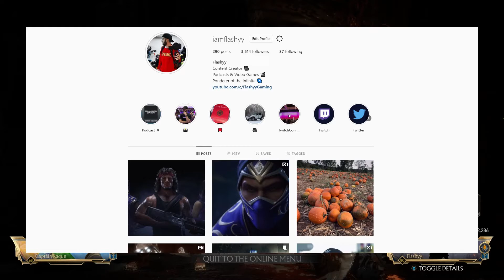SHAO KAHNS EVERYWHERE! - Mortal Kombat 11 "Nightwolf" Kombat League Gameplay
In today's Mortal Kombat 11 video we are jumping into some Kombat League Season 14 matches with Nightwolf, using his "Matoka Warrior" ranked variation!

For a behind the scenes look into my life, check out my Instagram

Keep up to date with the channel over on my Twitter